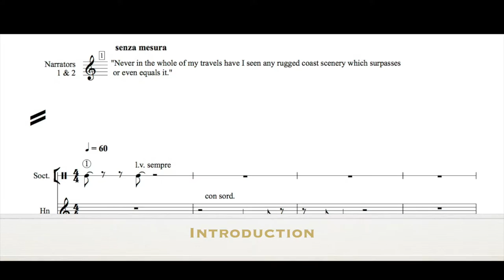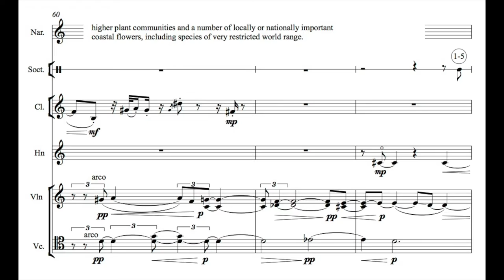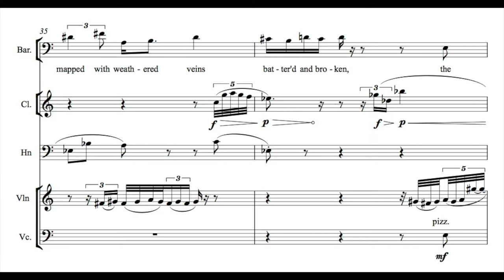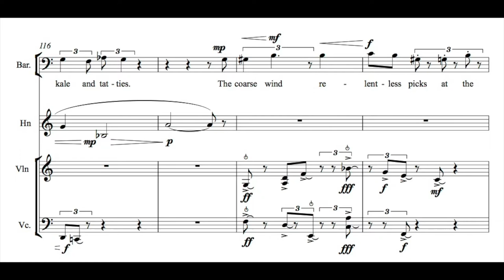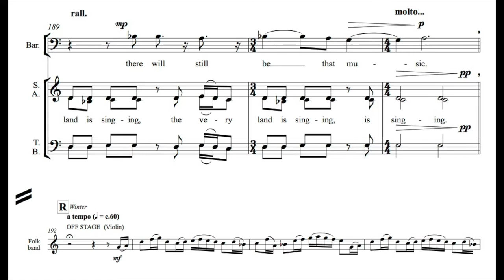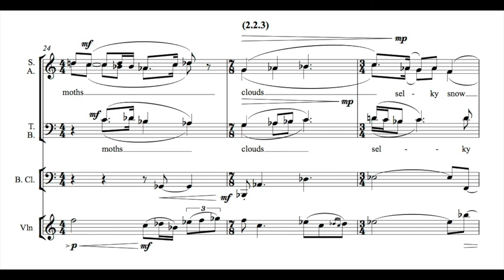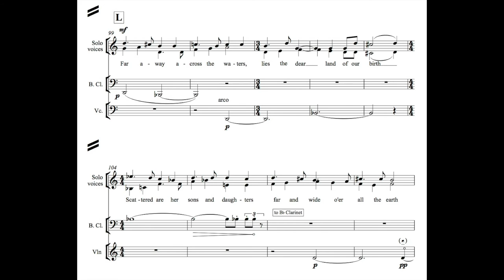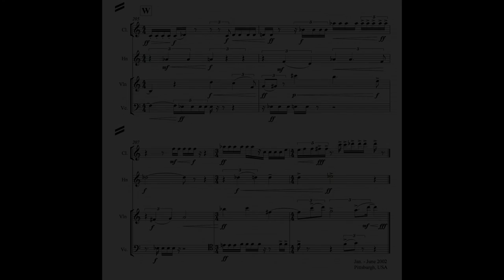Given Days - Sounds of Fair Isle - by Alastair Stout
Professional ensemble: solo baritone; cl (bcl); hn; vn; vc;
Amateur ensemble: SATB; guitar; fiddle bodhran; large (tractor or truck) wheel nut socket set
(played by singers); 2 narrators

Given Days - Sounds of Fair Isle - was commissioned by the community of Fair Isle  for the Classic Fair Isle Festival held on the island during August 2002.

Introduction
Summer - Autumn - Winter (7'00'')
Spring (20'43'')

“…it is of the sea and of the earth…”
Sir Peter Maxwell Davies

"After the usual periods of high winds, driving rain, heavy salt and gales, We often get a day of calm bright sunshine – a ‘given day’. Then we appreciate being alive, being here on Fair Isle, and so we do different things – a walk up Malcolm’s Head or off in a yoal perhaps. These ‘God-given days’ are special."

Funds were provided by the Awards for All Programme (involving the Heritage Lottery Fund, the Scottish Arts Council, SportScotland and the National Lottery Charities Board), the Shetland Arts Trust, the Shetland Islands Council (Department of Education and Community Services), The Kenneth Leighton Trust and the Esmee Fairbairn Foundation, as well as through local events.

The work was first performed in the Fair Isle Community Hall on 23rd August 2002 conducted by the composer. The performers were Stuart King (Clarinets), Evgeny Chebykin (Horn), Emily Davies (Violin) Clare O’ Connell (‘Cello), Andy Ross (Baritone), the Fair Isle Choir, members of the Lerwick Choral Society and a folk group of local musicians. The narrators were Mary Blance and Jonathon Lennie.